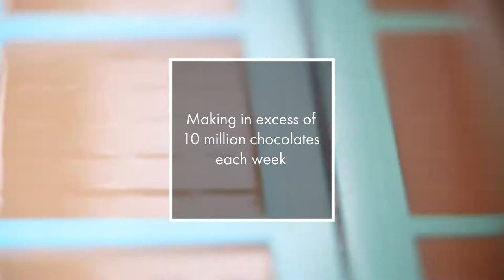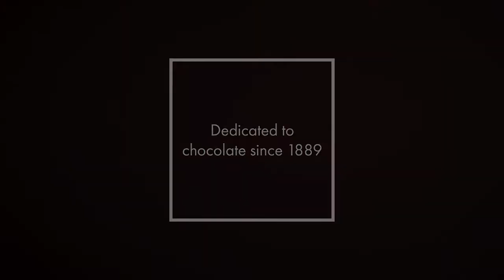A Peek Inside our Chocolate Factory - Whitakers Chocolates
Since 1889, the Whitaker family have been devoted to chocolate and today have an impressive 30,000 Sq. Ft state of the art factory in the heart of Skipton, where they produce over 10 million chocolates every week!

Whitakers supply chocolates and confectionery to both the catering and retail markets in the UK and around the world, as well as specialising in personalised products. In fact, they’re now ranked UK’s number 1 when it comes to personalised chocolate Neapolitans (i.e. the little square chocolates that everyone loves!).

More recently, they have increased their range of personalised products to include gift boxes filled with luxury truffles and chocolate bars, all can be fully personalised to include any message or corporate branding.

Whether you’re a private individual wanting a gift, a corporate company wanting branded products, a retail outlet wanting to stock their range of Whitakers products or interested in private label products, we feel Whitakers have everything you need, plus they’re all lovingly made in Yorkshire.

Don’t take our word for it, check out this video and see the factory and processes in action for yourselves!

Submit an enquiry at the URL below and our sales team will get straight back to you. Alternatively, if you’d prefer to discuss your enquiry with a member of our team, please give us a call on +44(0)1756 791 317 or drop us an email to